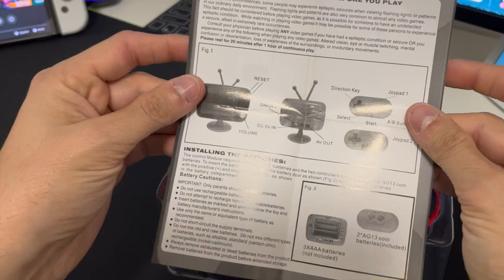micro tv retro console ...gadget troppo carino e divertente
trovato su aliexpress questo gadget davvero simpatico in stile retrò, divertimento garantito.. questo e altri gadget presto sul canale